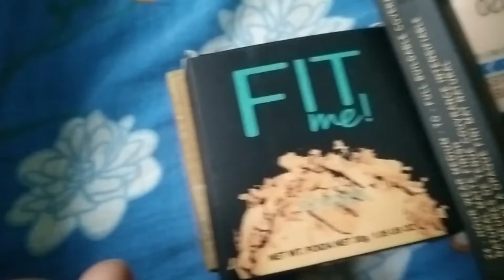Flipkart aar meesho theke ki aslo bondura cholo tmderke khule dakhai 🤩😍🥰🥻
diptis Bengali vlog#